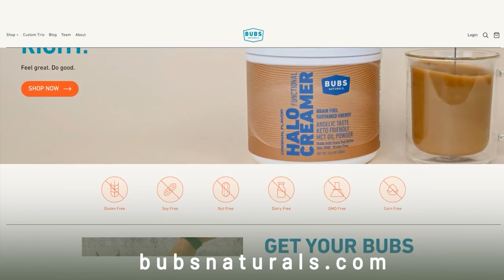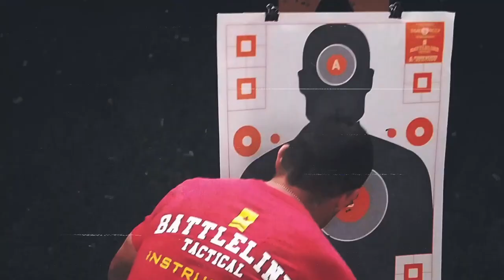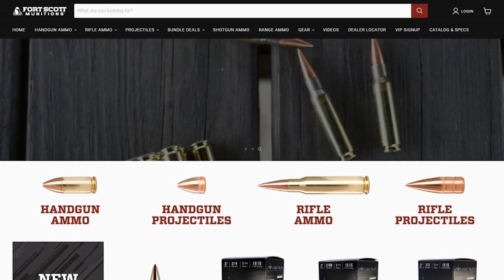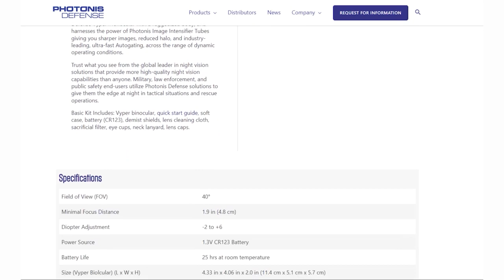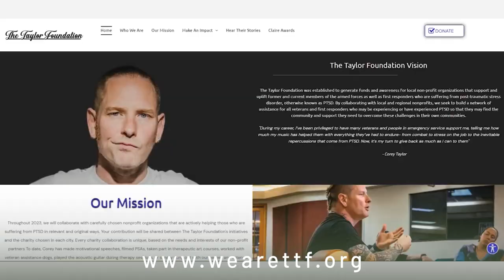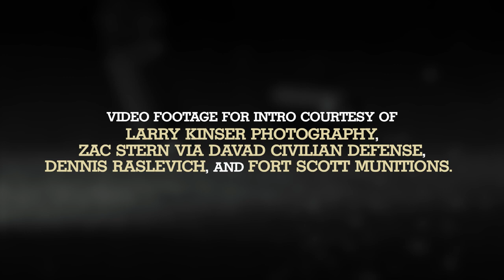Corey Taylor of Slipknot | Ep. 189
We are honored to be joined on this episode by none other than Corey Taylor. You guys know him best as the frontman of Slipknot, solo artist, author, and his previous work with Stone Sour. What you may not know is that he has just launched an organization helping veterans and others coping with post-traumatic stress called The Taylor Foundation. We get into Corey's camaraderie with the military community, his experiece in being a father, his upcoming solo album, and what it means for him to front the heaviest band on the planet for over 25 years. Be sure to pick up "CMF2" coming out September 15th, to learn more and to donate to The Taylor Foundation.

Check out The Battleline Podcast Vault for limited edition gear from the show

Photonis Defense is the global leader in night vision solutions providing more high-quality night vision capabilities than anyone. Hunters, shooters, boaters and outdoor enthusiasts rely on Photonis Defense systems to make their adventures safer and more successful. for more information; or look for Photonis Defense product options from your night vision dealer.